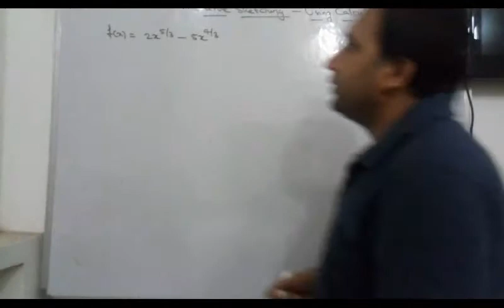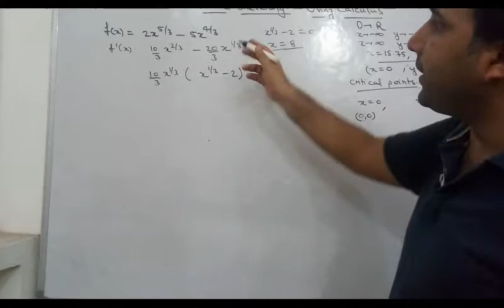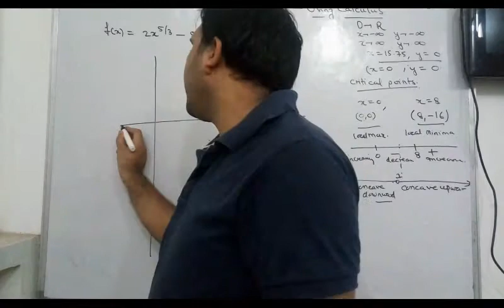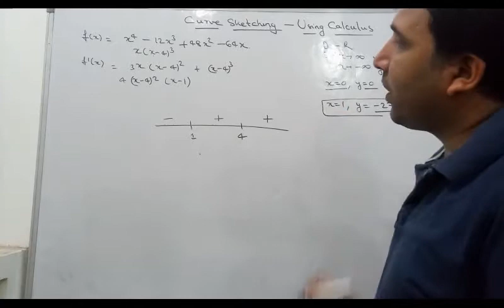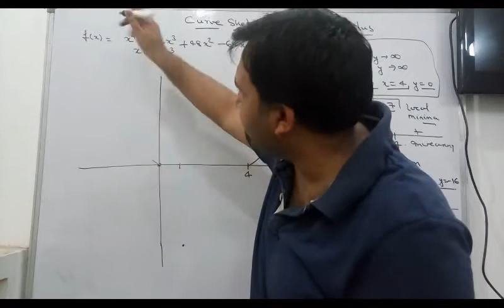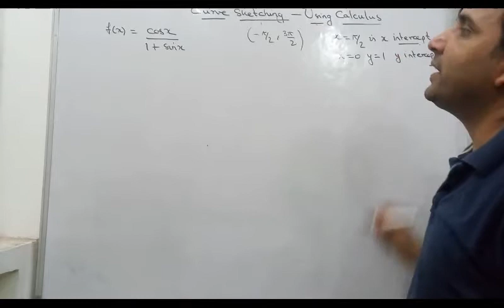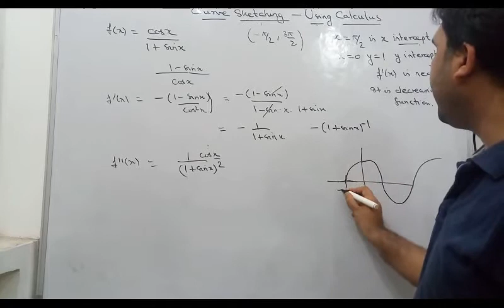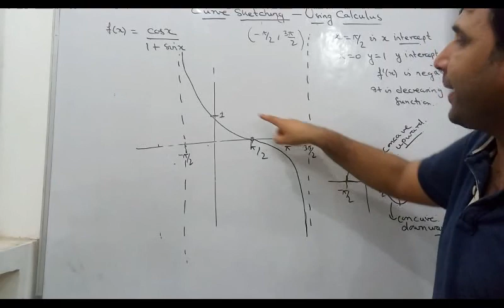Playing with Graph ,Curve Sketching Using Calculus Part 2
We are going to learn how to draw graph of Radical , polynomial and trgnometric function using various concepts of Calculus.